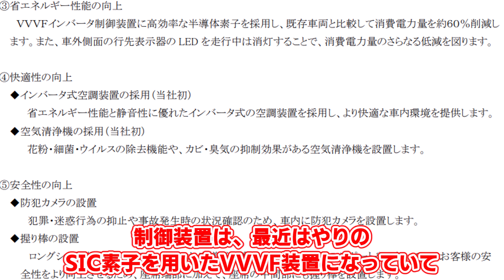【速報】阪急電鉄に11年ぶりの新型車両がデビュー！流行りのあのサービスも開始！ 【ゆっくり解説】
【訂正】0:18 2023年じゃなくて2013年

阪急電鉄が突如11年ぶりの新形式車両の導入を発表…！
その名は、『阪急2000系・2300系』！
運行開始は2024年の夏なんだとか。阪急の伝統的なデザインを踏襲しつつ、新しい機能を盛り込んだ2000系・2300系の登場に大いに期待したい。

🔴博麗霊夢(れいむ)
立ち絵『栞はじめ様』:@siori_hajime